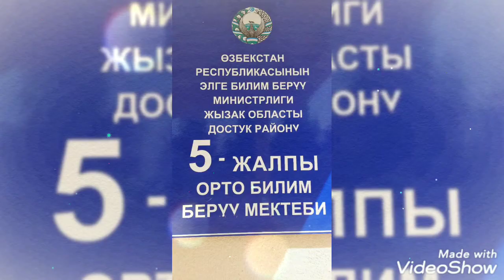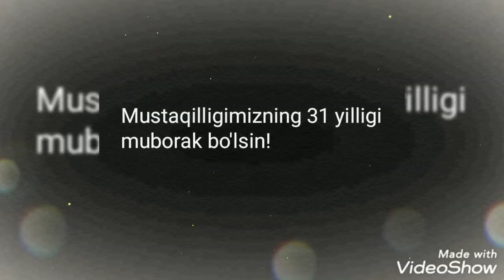5-maktab G.To'ychiyevaning Mustaqillikning 31 yilligiga bag'ishlangan videoroligi.